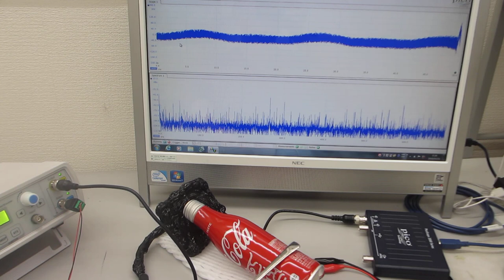コーラのアルミ缶を利用した、音と超音波の組み合わせ実験（超音波システム研究所）